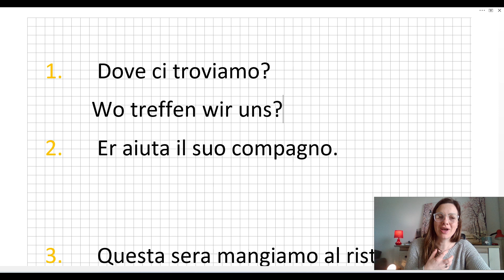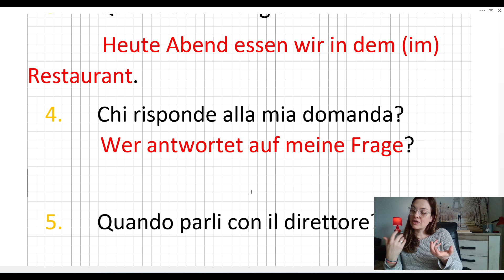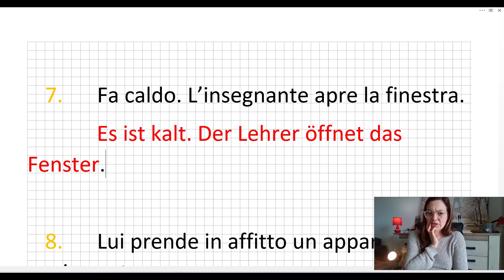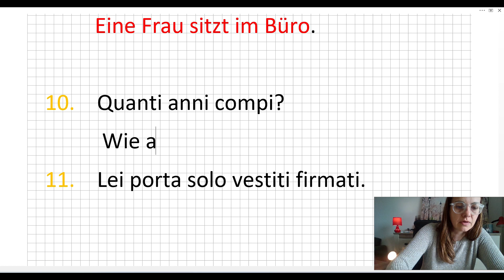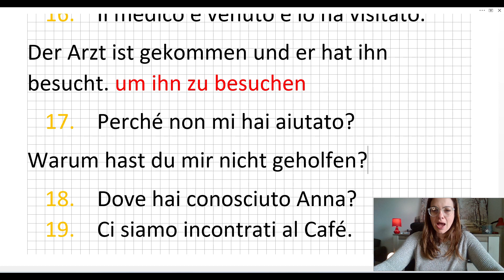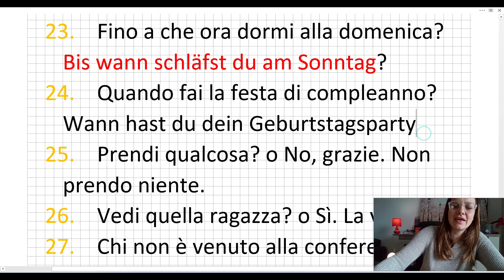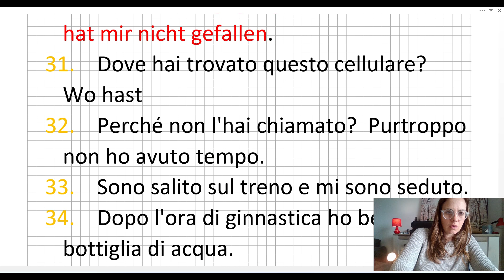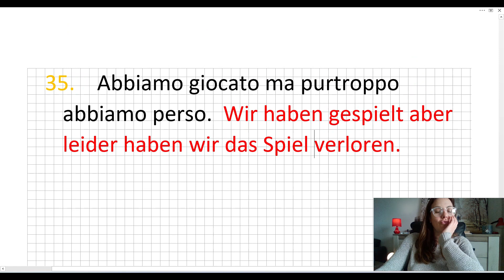TEDESCO PER PRINCIPIANTI - TRADUCIAMO 35 FRASI DALL'ITALIANO AL TEDESCO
TRADURIAMO INSIEME 35 FRASI UTILI . PROVA PRIMA A TRADURLI DA SOLO, PREMI IL TASTO PAUSA E POI CONTROLLA